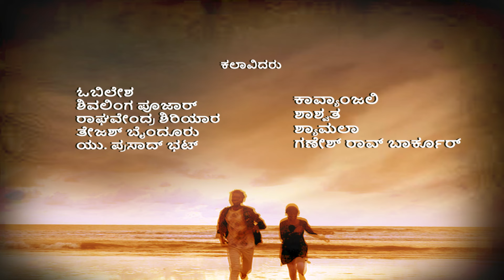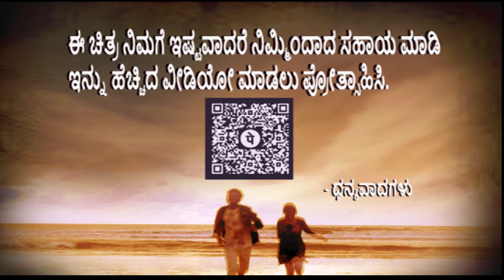kadala tirada kanasugalu shortfilm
its love and famely drama